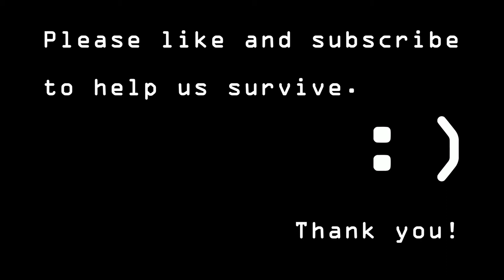Autumn - Free Music for Creators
A classical folk type tune, evolving strings with piano and cello. 100 bpm. An ideal length for a channel intro, trailer or theme.

Peace!